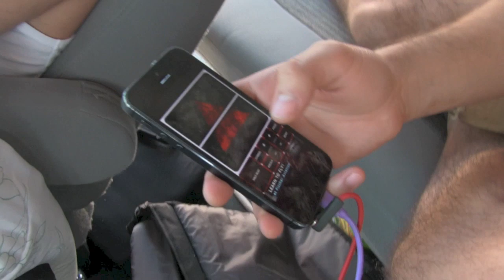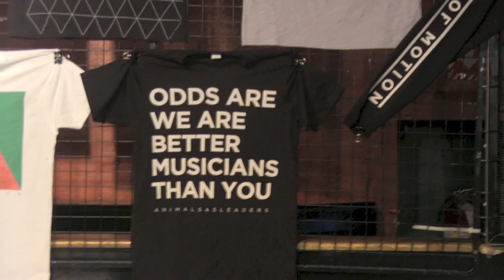CHON VLOG #2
Second installment of our series of vlogs.